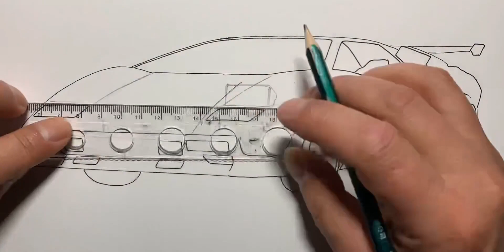兰博基尼康塔什经典跑车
一起来画画吧！,跑车,绘画过程,经典,兰博基尼康塔什,必剪创作,一起来画画吧！整活绘画大赏